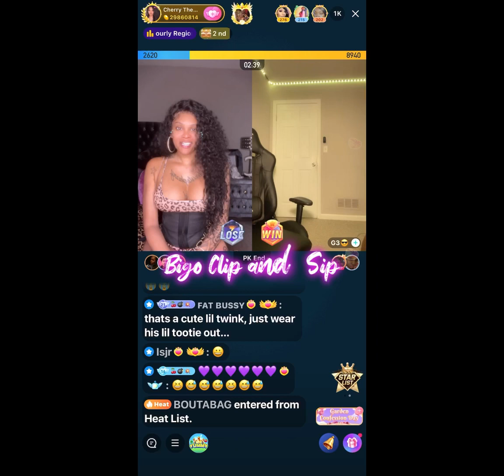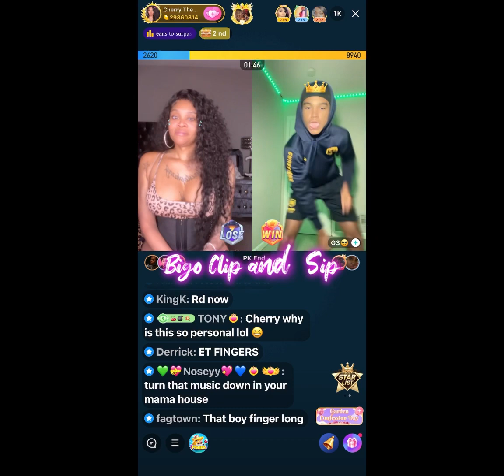Cherry The Boom lines G3 who dances for her 8/9/23